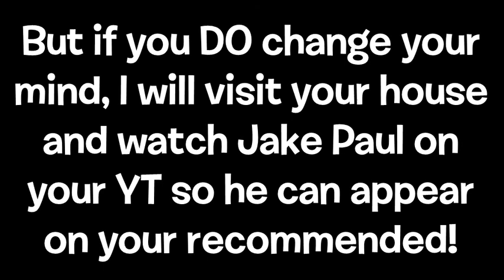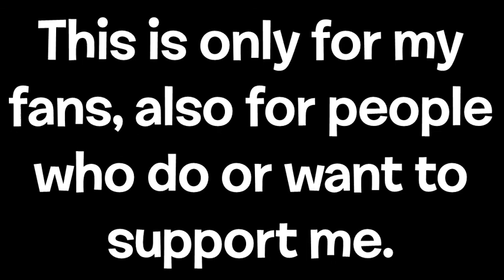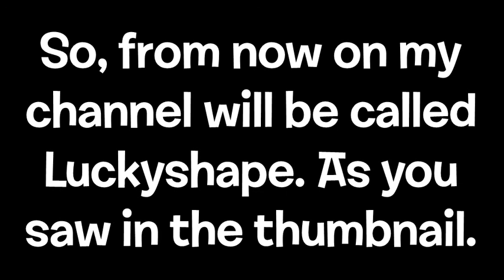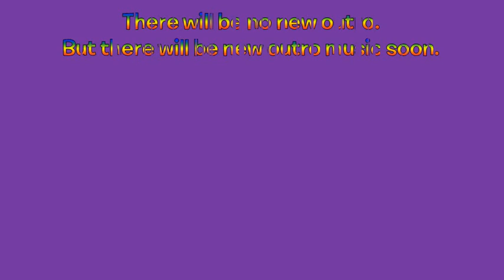The Life-Threatening Interrogation + Channel Name Announcement (ft. Me)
I was bored, and I wanted views. So I thought: "Maybe I should animate another big thing on YouTube." And to lo- Uh, I mean gain more subscribers, I decided to animate InquisitorMaster, since they have 8.4M subscribers. Do you really think that SO many people would find THIS video in their recommendations? Just like the Book Ping video?

- Cast -
Purple - Light
Pink - Zach
Yellow - Ahleighx
Blue - Sora
Orange - Charli
Red - Me (Luckyshape)
Lime (from the thumbnail) - Jade

- Credits -
Among Us, New Channel Name Idea - InnerSloth
Original Audio - InquisitorMaster
Bandicam Watermark Removal - Tech Moron
Announcement Music - Kawaii Sprite

Free Man Ending - The Henry Stickmin Collection
Breakfast (Pause Menu) - Friday Night Funkin'

ROBLOX (Don't friend me, unless you've joined my Discord.)